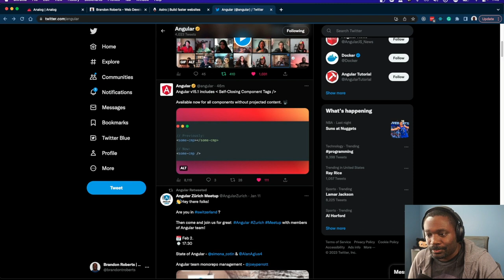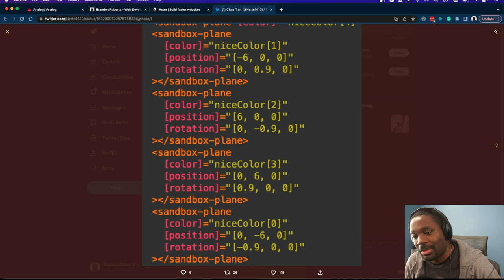Angular now has one of React's BIGGEST features ...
Angular v15.1 was released and includes a feature that has been long requested, self-closing tags on templates.